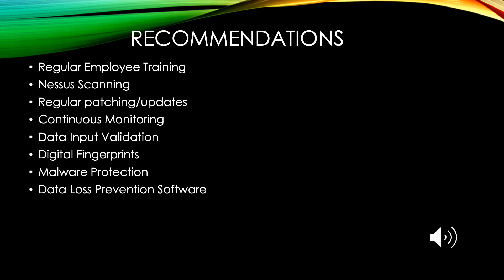CYB670 Group5 Project2 CyberRiskAssessment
CYB 670 Project 2 Step 7
Cybersecurity Risk Assessment